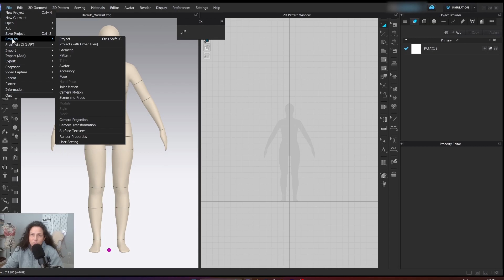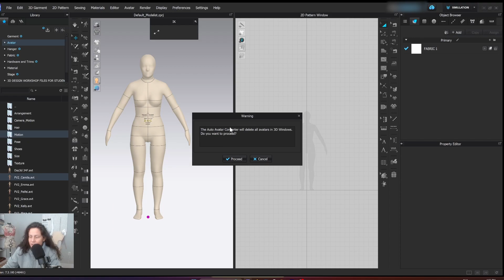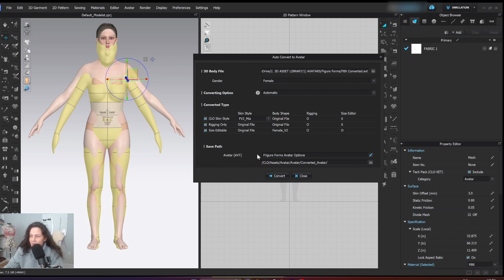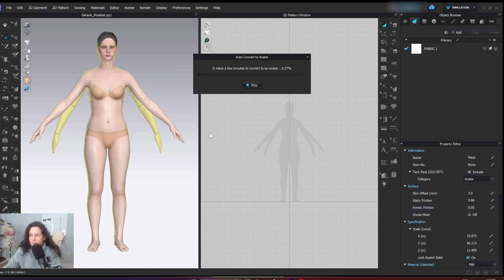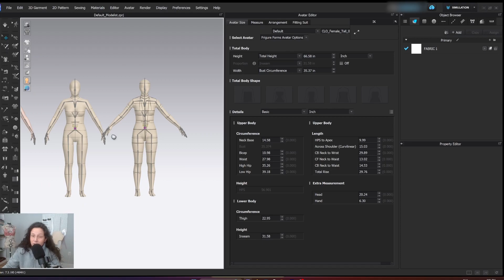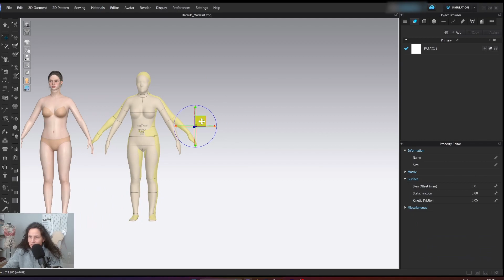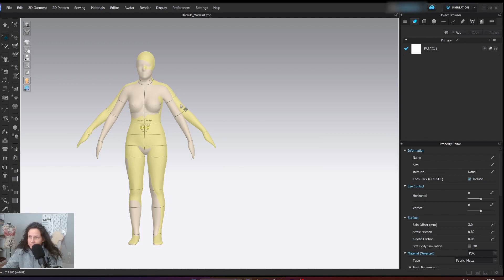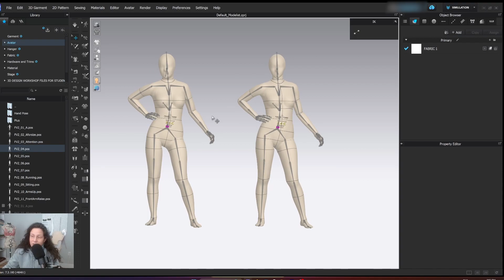How to Use Any Avatar in Clo3D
CLO3D Foundations for Intimate Apparel

Get on the email to find out about my upcoming course Clo3D Advanced Intimate Apparel: Drafting and Constructing an Underwire Bra

A brief explanation of how to use the autoconvert to avatar feature with an OBJ or FBX file.  Enjoy :)

wayfinder3D.com

Pattern Making for Underwear Design: 2nd Edition

Lingerie Design: A Complete Course

Patternmaking for Fashion Design